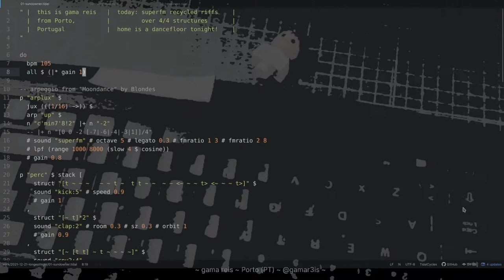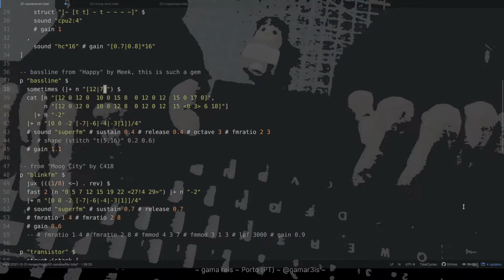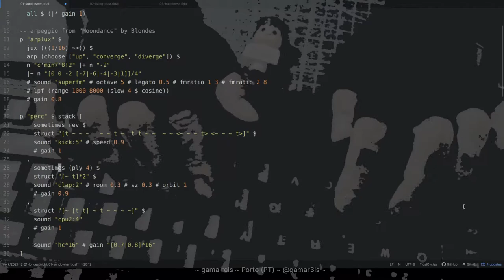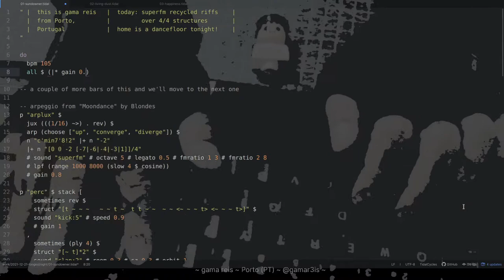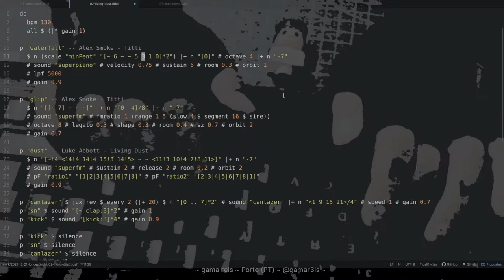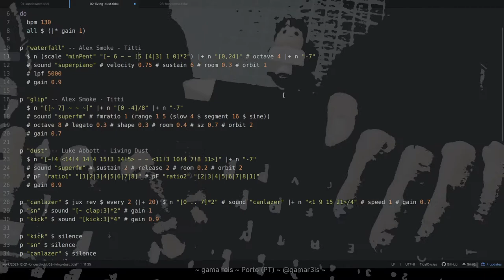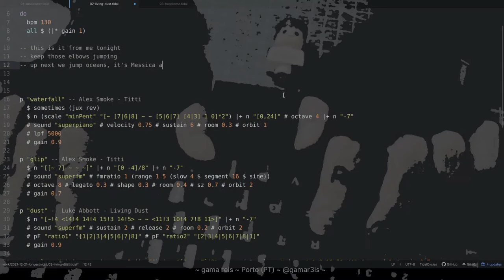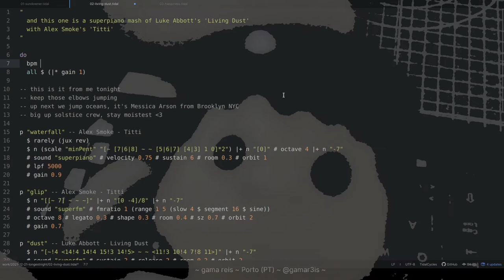Longest Night Stream December 2021 - gama reis - 2021-12-21 23:00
Longest Night Stream December 2021 live performance by gama reis from Porto PT

four-by-four melodic tidal plunderbeats